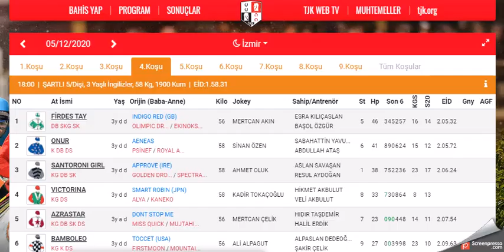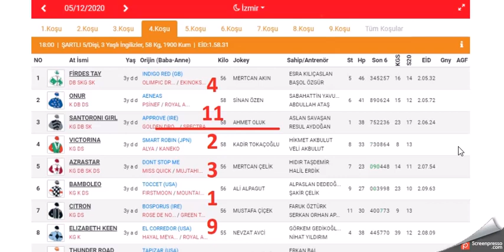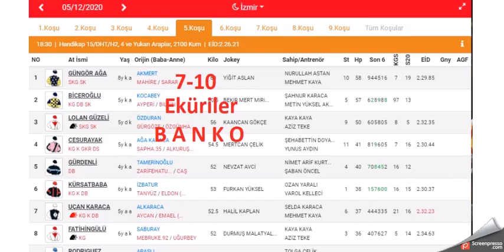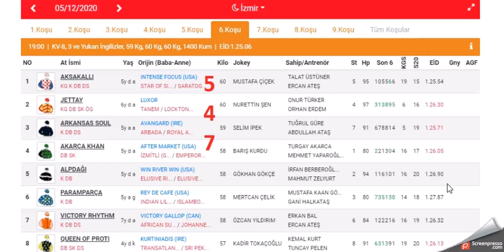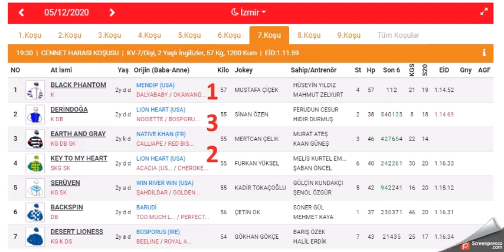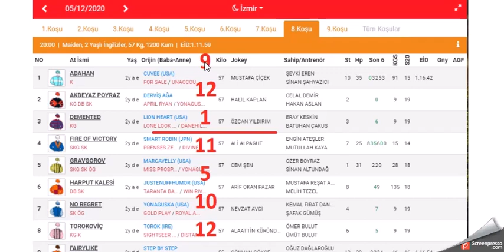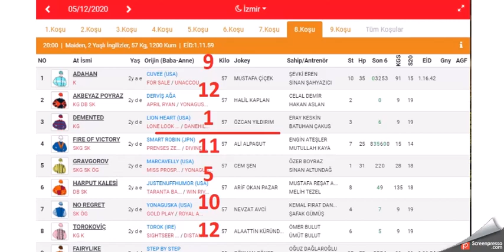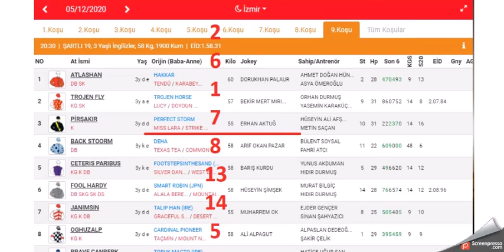5 ARALIK 2020 IZMIR ALTILI GANYAN TAHMINLERI TJK (Free Horce Race Predictions)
#5 ARALIK 2020   IZMIR İKİNCİ 6'LI GANYAN TAHMİNİ
#5 ARALIK 2020 İZMİR  6'LI GANYAN TAHMİNİ
#5 ARALIK 2020 İZMİR  6'LI GANYAN TAHMİNİ, Bahis, at, yarışı, tahminleri,
#5 ARALIK 2020 İzmir at yarışı tahminleri,
#5 ARALIK 2020  Perşembe, Cumartesi  İZMİR altılı ganyan tahminleri,
tjk 5 ARALIK 2020 İZMİR at yarışı yorumları,
#5 ARALIK 2020 izmir altılı ganyan yorumları,
#5 ARALIK 2020 İZMİR altılı tahminleri,
#5 ARALIK 2020  Perşembe cumartesi akşam at yarışı tahminleri,
#5 ARALIK 2020 perşembe cumartesi  İzmir altılı ganyan yorumları,
izmir at yarışı yorumları,
yabancı altılı yorumları,
İZMİR KOŞULARI,
AKŞAM YARIŞLARI,
yabancı yarışlar,
tjk yabancı,
yabancı yarış tahminleri at yarışı tahmin,
tjk İZMİR altılı ganyan yorum,